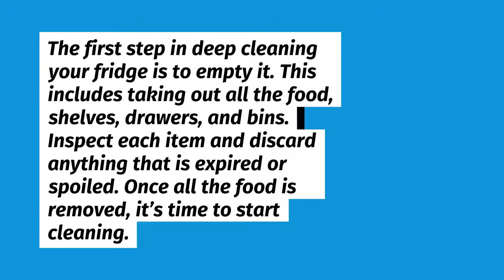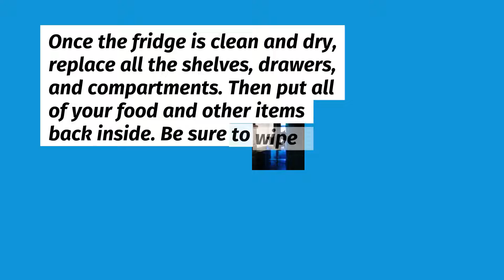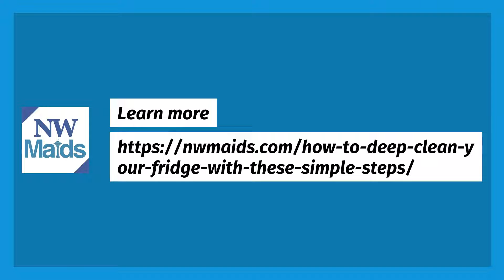NW Maids House Cleaning Service - How To Deep Clean Your Fridge with These Simple Steps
NW Maids

0:00 House Cleaning Service
0:30 Maid Service
1:00 Move in/out Cleaning
1:30 Apartment Cleaning
2:00 Deep Cleaning

How To Deep Clean Your Fridge with These Simple Steps

Your fridge is probably one of the dirtiest places in your house. According to a study by NSF International, the refrigerator is where most people forget to clean regularly, and bacteria builds up quickly. This can cause you and your family members to get sick. In this blog post, we will give you a simple guide on how to clean your fridge deep using everyday household items. Follow these steps, and your fridge will be sparkling clean in no time!

Why is it Important to Deep Clean Your Fridge?

Before we get into how to clean your fridge deep, let’s talk about why it’s so important. As we mentioned, your fridge is constantly exposed to food, spills, and drips. And because it’s usually set at a lower temperature than the rest of your kitchen, it’s the perfect breeding ground for bacteria.

According to the Centers for Disease Control and Prevention (CDC), unclean refrigerators are one of the leading causes of foodborne illness. The CDC estimates that 48 million people get sick from foodborne illnesses yearly. And of those, 128,000 are hospitalized, and 3000 die.

Your refrigerator is one of the essential appliances in your home. It keeps your food fresh and prevents spoilage. But because it’s constantly exposed to food, spills, and drips, it can quickly become a breeding ground for bacteria. That’s why it’s essential to clean your fridge regularly. And when we say “clean,” we don’t just mean wiping down the shelves with a damp cloth. We’re talking about a deep cleaning that will remove all the grime, gunk, and bacteria from your fridge.

How to Deep Clean Your Fridge?

Now that we’ve discussed the importance of deep cleaning your fridge let’s get into the nitty-gritty of how to do it.

Steps on Cleaning your Fridge

Here’s what you’ll need:

– All-purpose cleaner
– White vinegar
– Baking soda
– Disposable gloves
– Sponge or cleaning cloths
– Toothbrush (optional)
– Clean towel

Follow these simple steps:

Step One: Empty Your Fridge

The first step in deep cleaning your fridge is to empty it. This includes taking out all the food, shelves, drawers, and bins. Inspect each item and discard anything that is expired or spoiled. Once all the food is removed, it’s time to start cleaning.

Step Two: Clean the Shelves and Drawers

Once everything is out of the fridge, make sure you unplug your fridge. Remove the drawers and compartments from the fridge and wash them in the sink with warm, soapy water. You may need to soak them for a few minutes if they’re filthy. Be sure to clean the door shelves, too. If there are any tough stains, you can use a scrub brush to remove them. Be sure to reach the back of the shelves, so you don’t miss any spots. Once clean, rinse them with water and dry them with a clean towel.

Step Three: Clean the Interior Walls and Ceiling

Now it’s time to clean the inside of the fridge. Pour a cup of baking soda into a bowl of warm water and use this solution to wash the interior of the fridge, including the walls, ceiling, and floor. Again, if it’s filthy, you may need to scrub it with a toothbrush. Once it’s clean, rinse it with water and dry it with a clean towel.

Step Four: Clean the Door Gasket

The door gasket is the rubber seal that runs along the edges of your fridge door. It’s essential to clean this because it can collect dirt, grime, and bacteria. To clean it, wipe it down with a damp sponge or cleaning cloth. This will help keep your fridge airtight and prevent bacteria from coming in.

Step Five: Replace Everything

Once the fridge is clean and dry, replace all the shelves, drawers, and compartments. Then put all of your food and other items back inside. Be sure to wipe down each item before putting it back in the fridge. Then, restock the fridge with food and other items. Check the expiration dates on everything before you put it back in the fridge. Ensure everything is properly sealed and stored, so it doesn’t spoil quickly.

Step Six: Clean the Outside of Your Fridge

The last step in deep cleaning your fridge is to clean the outside. Use your all-purpose cleaner and a sponge or cleaning cloth to wipe down the exterior of your fridge. This includes the door, handles, control panel, and other visible surfaces. Next, vacuum the coils at the back of your fridge. These coils help keep your food cold, so keeping them clean is essential. You can find more information on how to do this in your fridge’s manual. Once it’s clean, rinse it with water and dry it with a clean towel.